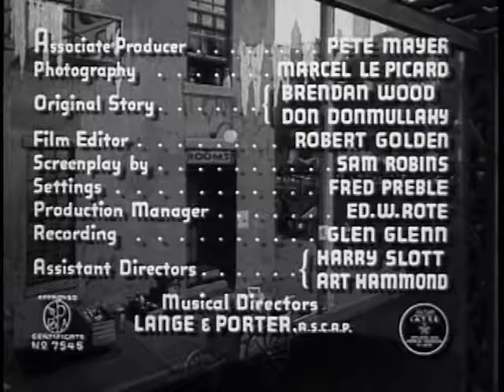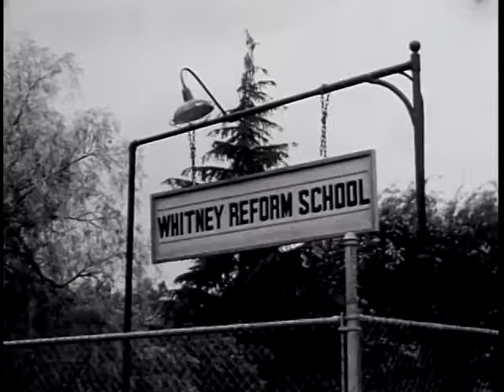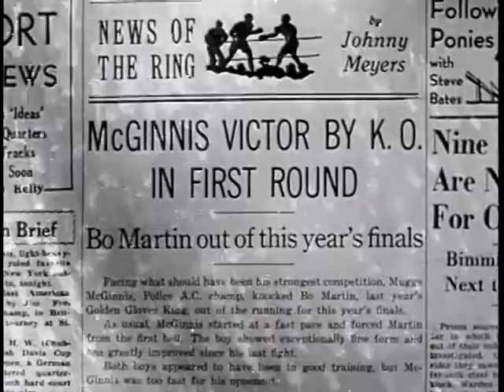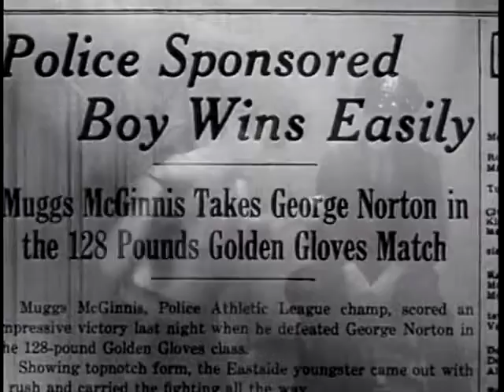06 Bowery Blitzkrieg | Chaplie Chaplin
Sir Charles Spencer "Charlie" Chaplin, KBE (16 April 1889 – 25 December 1977) was an English comic actor, filmmaker, and composer who rose to fame during the era of silent film. Chaplin became a worldwide icon through his screen persona "the Tramp" and is considered one of the most important figures in the history of the film industry.[1] His career spanned more than 75 years, from childhood in the Victorian era until a year before his death in 1977, and encompassed both adulation and controversy.

Chaplin's childhood in London was one of poverty and hardship. As his father was absent and his mother struggled financially, he was sent to a workhouse twice before the age of nine. When he was 14, his mother was committed to a mental asylum. Chaplin began performing at an early age, touring music halls and later working as a stage actor and comedian. At 19 he was signed to the prestigious Fred Karno company, which took him to America. Chaplin was scouted for the film industry, and began appearing in 1914 for Keystone Studios. He soon developed the Tramp persona and formed a large fan base. Chaplin directed his own films from an early stage, and continued to hone his craft as he moved to the Essanay, Mutual, and First National corporations. By 1918, he was one of the best known figures in the world.

In 1919, Chaplin co-founded the distribution company United Artists, which gave him complete control over his films. His first feature-length was The Kid (1921), followed by A Woman of Paris (1923), The Gold Rush (1925), and The Circus (1928). He refused to move to sound films in the 1930s, instead producing City Lights (1931) and Modern Times (1936) without dialogue. Chaplin became increasingly political, and his next film, The Great Dictator (1940), satirised Adolf Hitler. The 1940s were a decade marked with controversy for Chaplin, and his popularity declined rapidly. He was accused of communist sympathies, while his involvement in a paternity suit and marriages to much younger women caused scandal. An FBI investigation was opened, and Chaplin was forced to leave the United States and settle in Switzerland. He abandoned the Tramp in his later films, which include Monsieur Verdoux (1947), Limelight (1952), A King in New York (1957), and A Countess from Hong Kong (1967).

Chaplin wrote, directed, produced, edited, starred in, and composed the music for most of his films. He was a perfectionist, and his financial independence enabled him to spend years on the development and production of a picture. His films are characterised by slapstick combined with pathos, typified in the Tramp's struggles against adversity. Many contain social and political themes, as well as autobiographical elements. In 1972, as part of a renewed appreciation for his work, Chaplin received an Honorary Academy Award for "the incalculable effect he has had in making motion pictures the art form of this century". He continues to be held in high regard, with The Gold Rush, City Lights, Modern Times, and The Great Dictator often ranked on industry lists of the greatest films of all time.